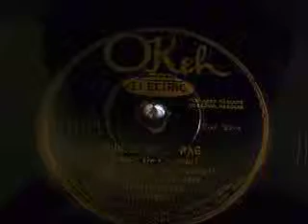Bugle Call Rag - Ed Lang and His Orchestra - Eddie Lang - Okeh 41410 - Hot Jazz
Bugle Call Rag
Ed Lang and His Orchestra
Okeh 41410